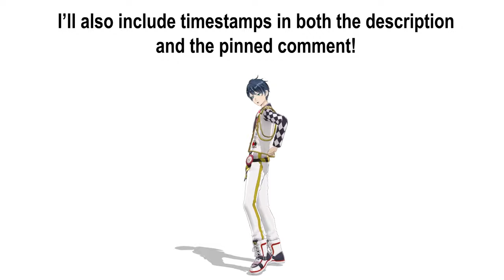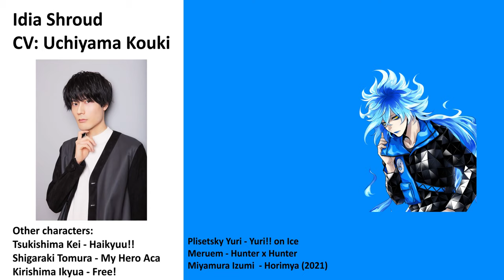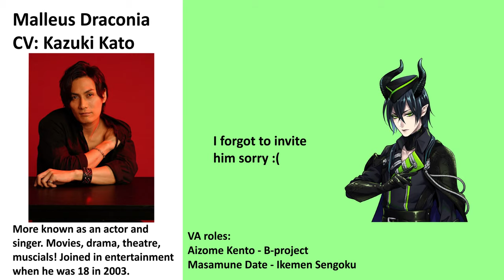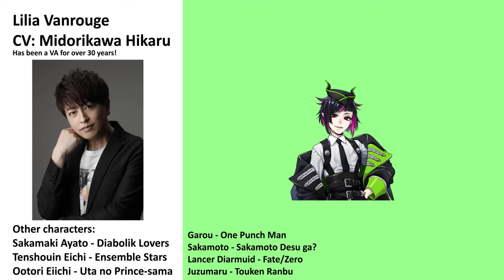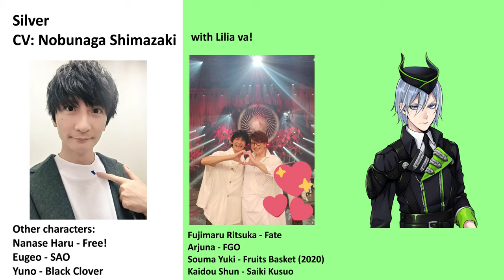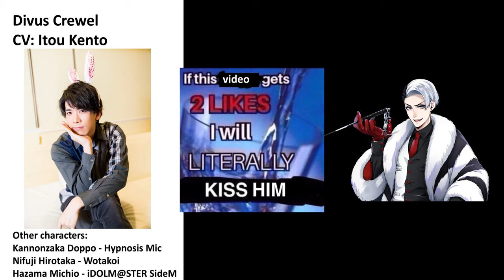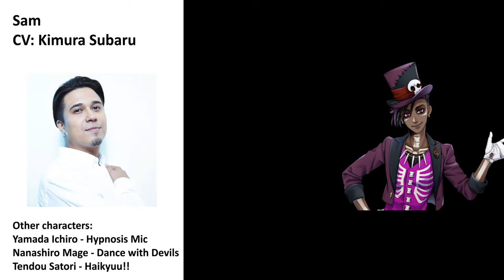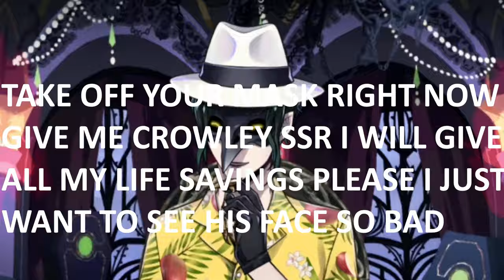Twisted Wonderland VAs Singing PART 2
PART 2 of twst vas singing! Ignihyde, Diasonmia and some others.

Model: 佐宇

Timestamps
1:37 - Idia - Uchiyama Kouki
6:35 - Ortho - Aoi Shouta
11:08 - Malleus - Kazuki Kato
15:45 - Lilia - Midorikawa Hikaru
20:45 - Silver - Nobunaga Shimazaki
24:50 - Sebek - Haruki Ishiya
27:20 - Divus - Itou Kento
30:41 - Sam - Kimura Subaru
33:29 - Grim - Sugiyama Noriaki
36:11 - Chenya - Hama Kento
37:55 - Crowley and Trein va profile - Miyamoto Mitsuru, Koyama Rikiya
39:02 - Vargas va profile - Takeuchi Ryota

Idia
1. *[玉子の中にはなにがある]* (Anime movie: Anthem of the Heart - Sakagami Takumi)
2. *[やっぱ最強]* (Virtual idol duo: LIPxLIP - Shibasaki Aizou)
3. *[Romeo]* (Virtual idol duo: LIPxLIP Shibasaki Aizou)
I spelt Ikuya's name wrong lol from Free sorry
Also forgot to put in that Rui (the lower 12 moon demons Tanjiro fights ep 19) from Demon Slayer is same voice as Idia.

Ortho
1. *[WHIZ]* (Game: Band Yaroze!; not in operation anymore - Asahi Ohtori)
2. *[Secret Lovesick]* (Game: Band Yaroze!; not in operation anymore - Asahi Ohtori)
3. *[Winter Blossom]* (Anime/Game: Utapri - Mikaze Ai)

Malleus
1. *[LOVE IN SECRET x SEXY NIGHT]* (Anime/Used to be game: B-project - Aizome Kento)
2. *[Selfish Cat]* - va's own song
3. *[Needle No.6]* (Anime/Used to be game: B-project - Aizome Kento)
4. *[片想い（Acoustic ver.)]* - va's own song

Lilia
3. *[Gin no Bara]* (Anime/Game: Diabolik Lovers -Sakamaki Ayato)

Silver
1. *[Amazing]* (Franchise: Dear Vocalist - Joshua)
2. *[Dear…]* (Franchise: Dear Vocalist - Joshua)
3. *[Deep Moment]* (Anime: Free! - Nanase Haruka)

Sebek
1. *[Seek and Find]* (Game: Band Yaroze!; not in operation anymore - Teppei Shirayuki)
2. *[This Messed Up Wonderful World Exists For Me]* (ACTORS - Kunishima Gin)

Divus
1. *[卯月花]* (Haunted Obachestra - Ignis)
2. There is no official song release for this one (Anime: Mercia Storia - Antel)

Sam
2. *[ECHO]* - (ACTORS - Chiguma Marume)
I forgot to put in Toma from i7 aaaaa same voice

Grim
1. *[Shinigami no Kintai Kanri]* (Anime: Black Butler - William Spears)
2. *[Karakuri Pierrot]* (ACTORS - Harumoto Keishi)

Chenya
1. *[Living the Dream]* (Anime/Game: A3! - Nanao Taichi)

(I forgot both Vargas va and Riddle va are in the same group for Paradox Live lol. Glasses is Vargas, white haired is Riddle.)